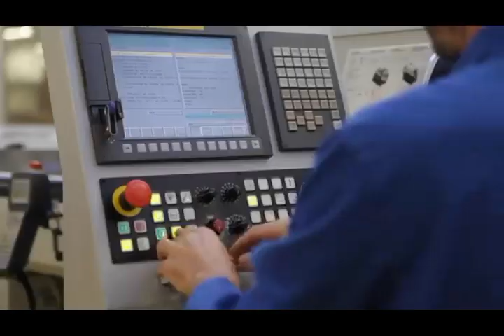Bremont - The Making of The Supersonic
Taking a look behind the scenes of how the Bremont Supersonic was created.

Official Authorised Retailers for Bremont.